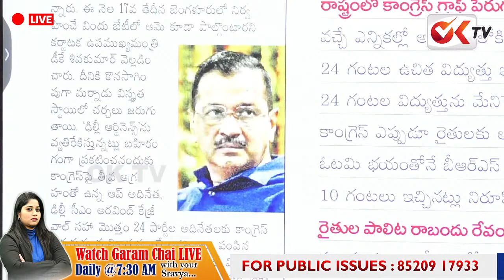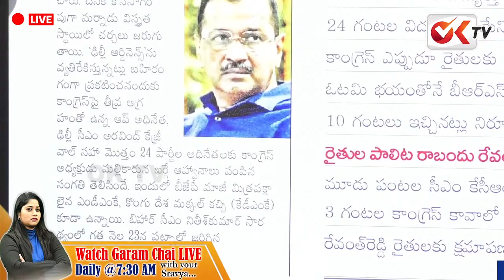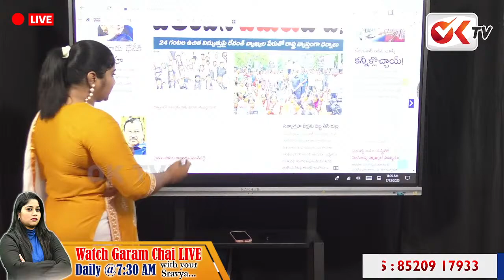ఆ స్ట్రోక్ తో కేజ్రీవాల్ చెల్లాచెదురు | New Shock To Delhi CM Arvind Kejriwal | OK TV